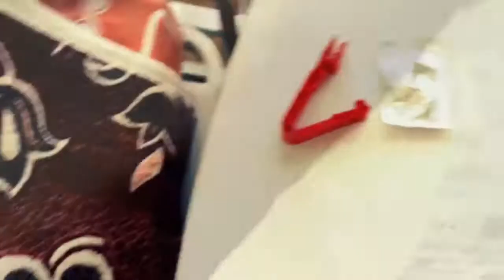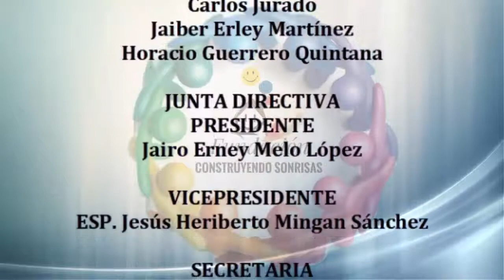CONSTRUYENDO SONRISAS SAMANIEGO - CAPITULO 10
CONSTRUYENDO SONRISAS CAPITULO 10
Capitulo 10 del Programa institucional de la Fundación Construyendo Sonrisas, en esta emisión nos compartirán y nos harán un recuento sobre la difícil situación por la que tuvo que pasar nuestra guerrera de la vida Paolita.